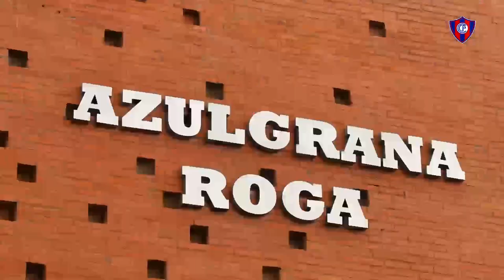La historia de vida de nuestro canterano Edgar Páez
Conoce la historia de vida de nuestro jugador canterano Edgar Páez.